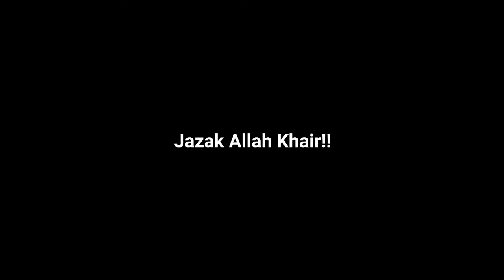|| Eng Hussam Al Mutawa || Eid Khutbah - Greatness of Allah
This Eid Khutbah was held on 21st August, 2018 in Masjid Al Othman, Kuwait City